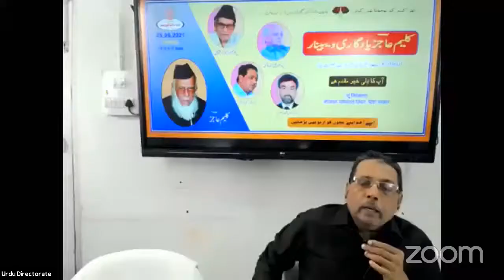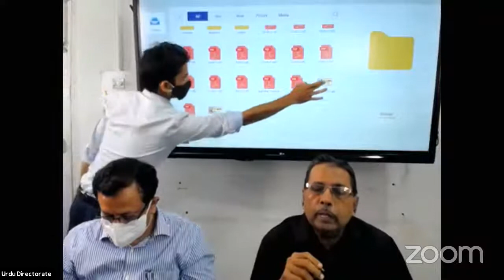Kalim Aajiz Yaadgari Webinar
Ahmad Mahmood,
Director,
Urdu Directorate,
Cabinet Secretariat Department,
Government of Bihar |